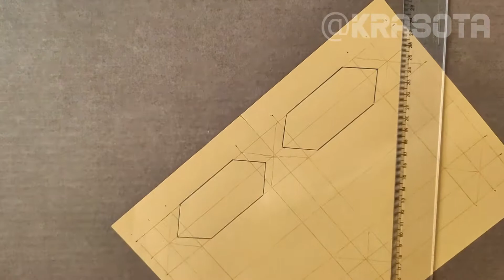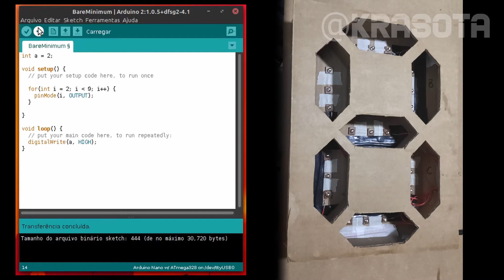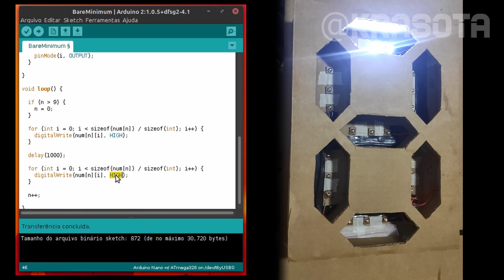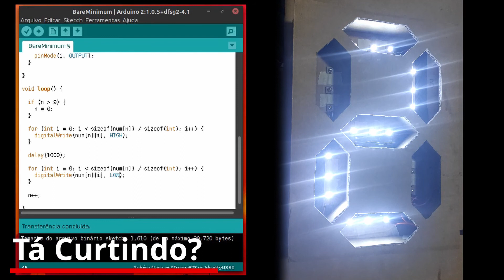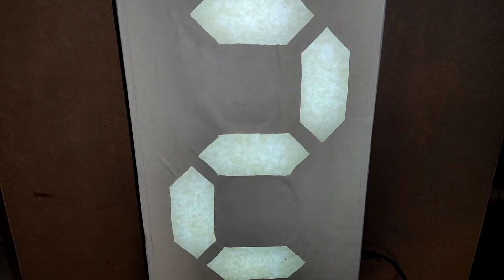Display 7 segmentos CASEIRO para Arduino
Olá, espero que gostem do vídeo, é simples mas é de coração!